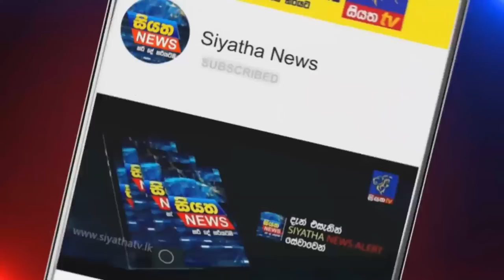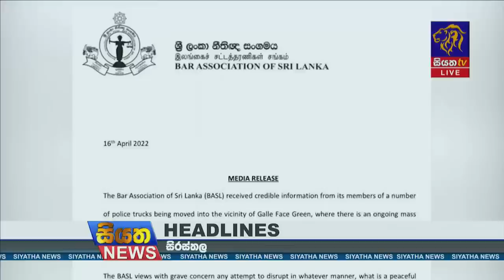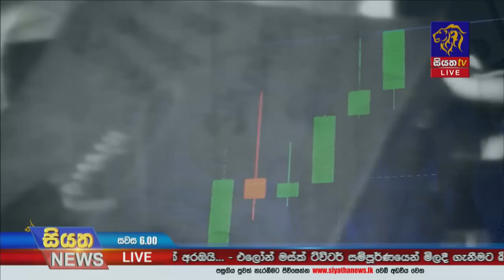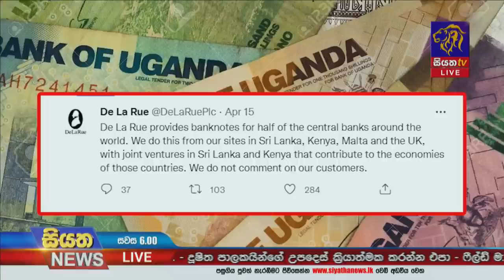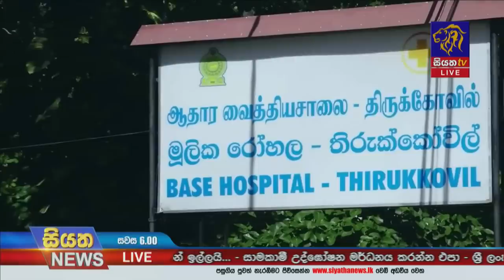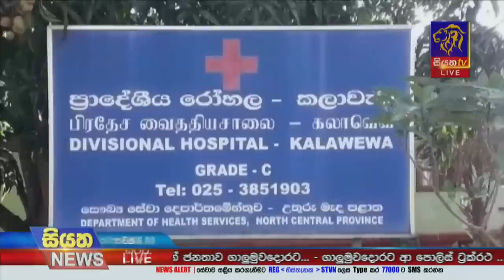Siyatha News | 06.00 PM | 16 - 04 - 2022